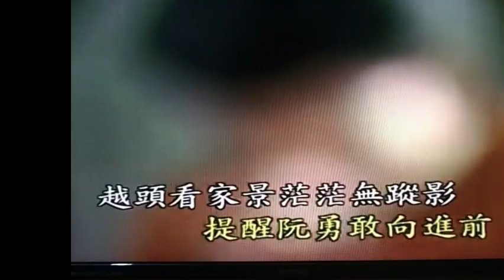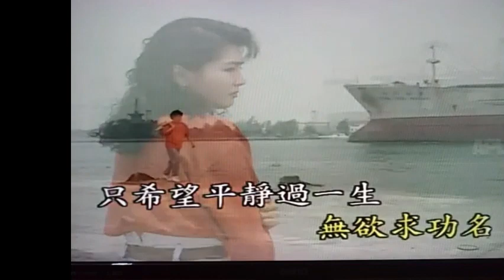行船人的願望 原唱：陳一郎 翻唱：劉文輝